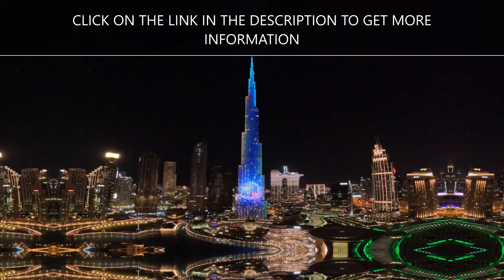ONPASSIVE - 🔷 THE ULTIMATE TAKEOVER BY ONPASSIVE! 🔷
We're here to help you build your Success now! Don't procrastinate, get started today!

Products December 2022:
O-Connect
O-Mail
O-Play
O-Trim
O-Net
O-Chat
O-Founders
O-Media
O-Wallet
O-Tracker